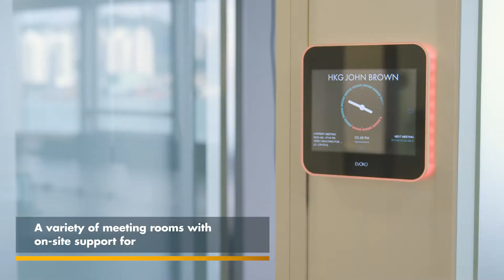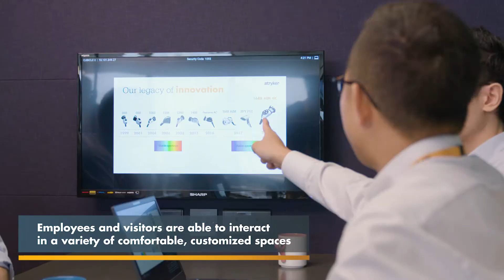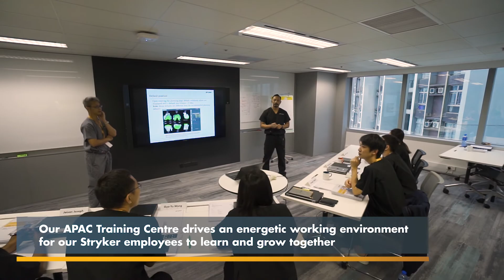Stryker Corporation Video 2019